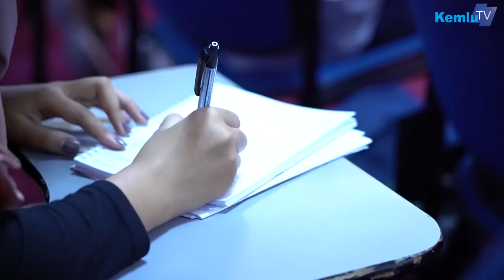Press Briefing Juru Bicara: Rangkaian Agenda dan Pertemuan ASEAN Tingkat Menlu di Thailand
PressBriefing Mingguan oleh Plt Juru Bicara Kemlu, Teuku Faizasyah bersama Direktur Jenderal ASEAN, Jose Antonio Morato Tavares membahas mengenai rencana pertemuan dan agenda pertemuan ASEAN tingkat Menlu (AMM) di Bangkok pada 29 Juli - 3 Agustus 2019.

Jakarta
kemlu.go.id